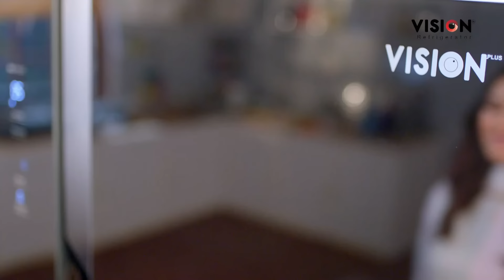চিফ হিট অফিসারকে নিয়ে যা বললেন মেয়র আতিক | ATN Bangla News